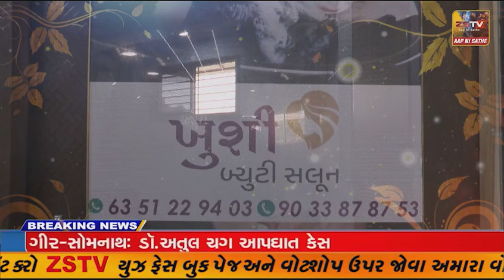સુરત ખાતે આદિવાસી સમાજની દીકરી સાથે બનેલ ગોઝારી ઘટના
સુરત ખાતે આદિવાસી સમાજની દીકરી સાથે બનેલ ગોઝારી ઘટના બાબતે કરજણના મામતલદારને મૂળનિવાસી એકતા મંચ દ્વારા આવેદનપત્ર પાઠવવામાં આવ્યુ